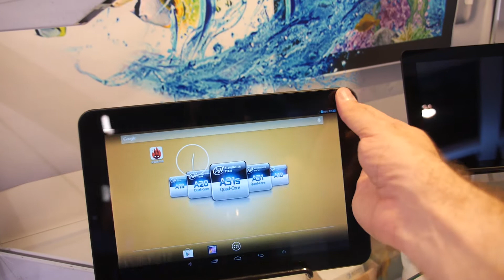AIHUA Android Tablets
AIHUA makes an 10.1 Allwinner A31s tablet for 120 USD. AIHUA also makes a quad core 7.85" tablet for 88 USD. AIHUA also makes a 7" dual core Alwinner A20 tablet for 47 USD. AIHUA also makes a 7" MTK 6589 tablet for 97 USD. AIHUA wouldn't give out much information about their company unfortunately.

Contact AIHUA here (serious importers/distributors only please, tell them you watched the video):
AIHUA Multimedia, Steve, Overseas Sales

Filmed at Filmed at the HKTDC Hong Kong Electronics Fair (Autumn Edition) 2013 using the Tiffen Steadicam Merlin 2 with arm and vest